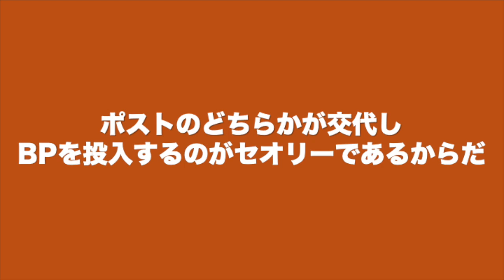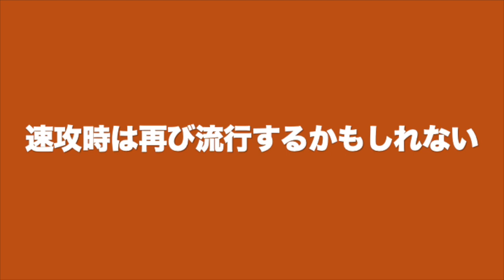【戦術解説】ドイツのツインタワー速攻